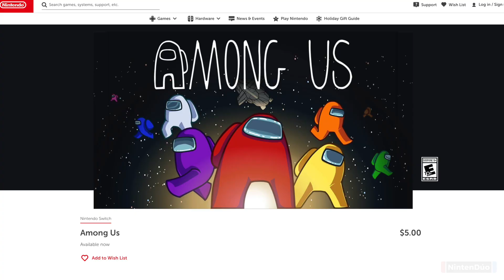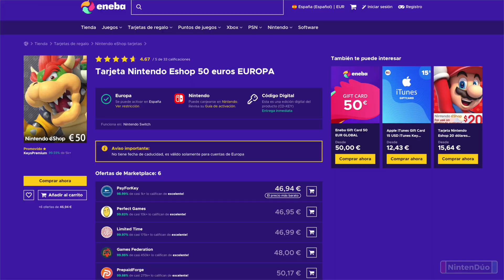¡Anunciado AMONG US en NINTENDO SWITCH! 🚀 Precio, Online, Controles y Todos los Detalles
Nintendo ha anunciado Among Us para Nintendo Switch. Os contamos el precio, los controles, si es necesario Nintendo Switch Online y cómo descargarlo. ¡Ya disponible!

✨ Nuestro amor incondicional